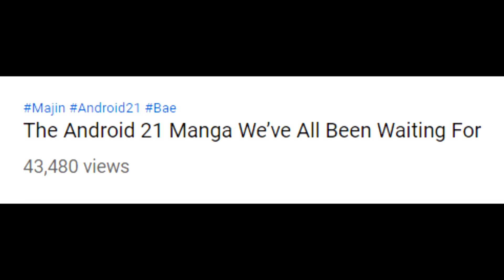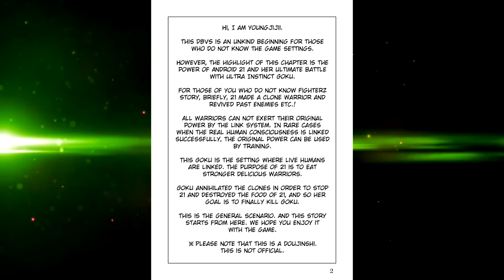Goku Teaches Android 21 A Lesson | This Is DBVS Mastered Ultra Instinct Goku VS Android 21